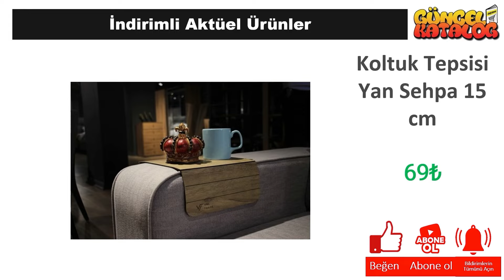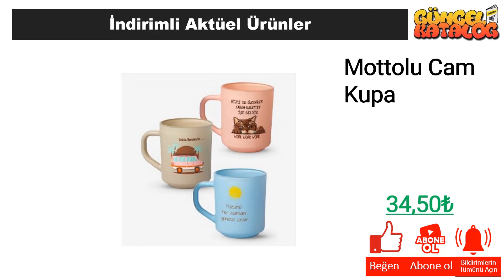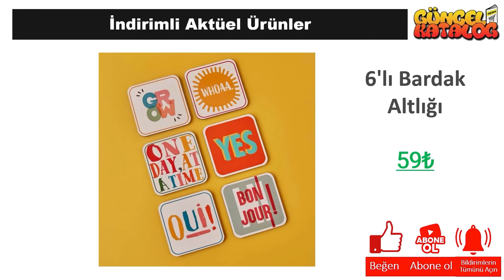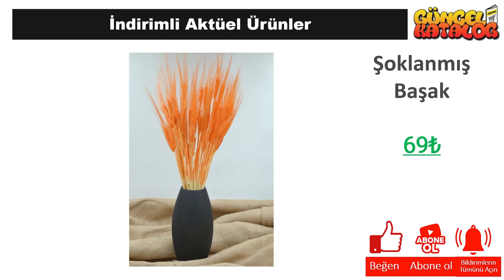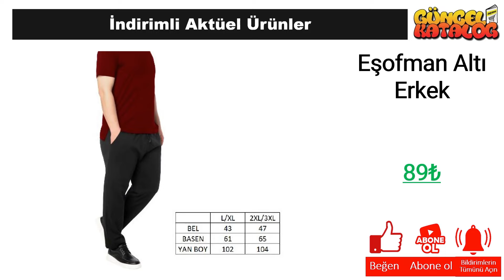A101 24 Eylül 2024 😍ÇEYİZ EV ÜRÜNLERİ😍A101 İNDİRİMLERİ😍 A101 BU HAFTA❗️ A101 Aktüel Alışveriş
Güncel Katalog kanalında tüm mağazalardan indirim ve kampanyalarla ilgili haberlere ulaşabilirsiniz. Bu hafta da A101 Market, 24 Eylül 2024 tarihinde başlayacak olan aktüel kampanyalarını guncel katalog aracığı ile sizlere duyurdu.

24 Eylül 2024 tarihinde başlayacak olan A101 Market kampanyaları arasında, birbirinden farklı ürünler yer alacak. A101 Market 24 Eylül 2024  kataloğunda, güncel katalog ‘da yer alan ürünlerin yanı sıra yeni ürünler de yer alacaktır. Ayrıca, A101 Market 24 Eylül 2024 tarihine kadar sürecek olan kampanyalarını da duyurdu.

A101 Market, müşterilerinin ihtiyaçlarına uygun birçok ürünü uygun fiyatlarla sunmaktadır. A101 Market 24 Eylül 2024 kataloğunda, evinizin ihtiyaçlarına yönelik pek çok ürün bulabilirsiniz. Özellikle temizlik ürünleri, gıda ürünleri ve kişisel bakım ürünleri gibi temel ihtiyaçlarınız için oldukça geniş bir seçenek sunulmaktadır.